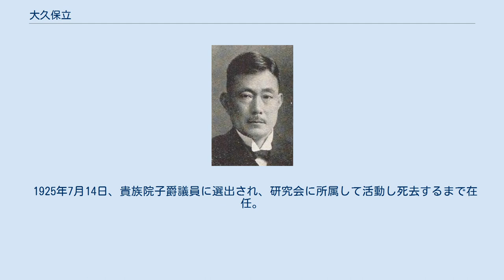大久保立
大久保立 大久保 立（おおくぼ たつ、1871年6月9日（明治4年4月22日）- 1941年（昭和16年）2月4日）は、日本の海軍軍人、政治家、華族。
最終階級は海軍造船中将。
貴族院子爵議員。
旧名・三枝（みつえ）。
 元旗本・静岡藩士、大久保忠寛の三男として生まれる。
兄大久保業の死去に伴い、1890年8月7日、家督を相続し子爵を襲爵。
1898年4月、グラスゴー大学造船課を卒業し、1899年1月に帰国した。
 1899年2月14日、海軍造船少技士に任官し呉造船廠造船科主幹に就任。
以後、横須賀造船廠造船科主幹、兼海軍大学校教官、横須賀海軍工廠造船部部員、江都丸乗組、関東丸乗組、横須賀工廠造船部部員、関東丸工作長、舞鶴海軍工廠造船部長心得などを経て、1912年12月1日、海軍造船大監に昇進し舞鶴工廠造船部長に就任。
佐世保海軍工廠造船部長を務め、1918年12月1日、海軍造船総監に進み横須賀工廠造船部長となる。
1919年9月23日、海軍武官官階表の改正により海軍造船少将と改称され、艦政本部出仕を経て、1922年12月1日、海軍造船中将に昇進と同時に待命となる。
1923年3月31日予備役、1933年4月22日後備役を経て、1938年4月22日に退役した。
 1925年7月14日、貴族院子爵議員に選出され、研究会に所属して活動し死去するまで在任。
その他、資源審議会委員、液体燃料委員会委員、学習院評議会議員などを務めた。